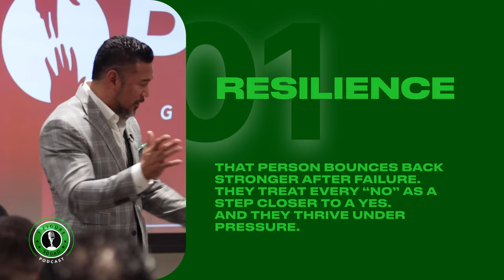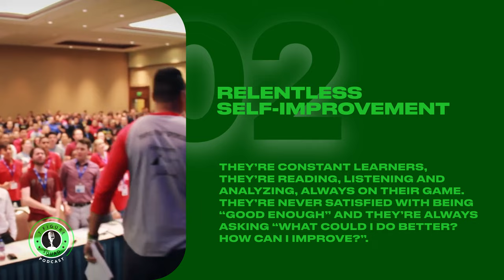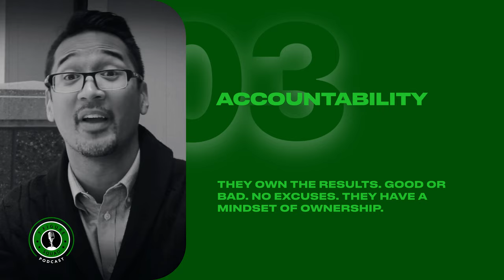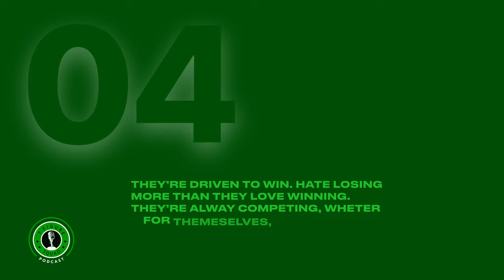5 Traits of Great Salespeople (And 5 Warning Signs to Avoid)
In this episode of 7 Figure Squad, I expose the top 5 traits of great salespeople and 5 signs to avoid.

00:00 - Sales Team Importance
01:16 - Trait 1: Resilience
02:18 - Trait 2: Relentless Self-Improvement
05:16 - Trait 3: Accountability
07:30 - Trait 4: Competitive Spirit
13:54 - Trait 5: Empathy
17:36 - Professional Coach Insight
20:01 - Recruiting Tips with Deion Sanders
22:30 - Crucial Conversations in Leadership
23:35 - Traits to Avoid in Sales Teams
25:20 - Identifying Drifters and Blamers
26:44 - Avoiding Lazy Yet Ambitious Individuals
28:40 - Recognizing All Talk, No Action
29:40 - Beware of Cloud Chasers
32:10 - Evaluating Candidates Effectively
34:15 - Final Thoughts on Recruitment Strategies